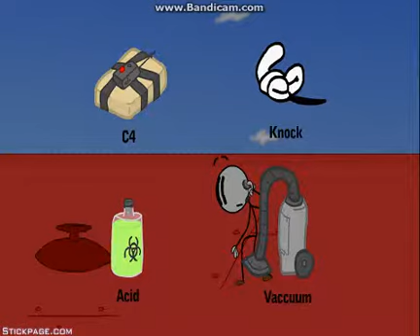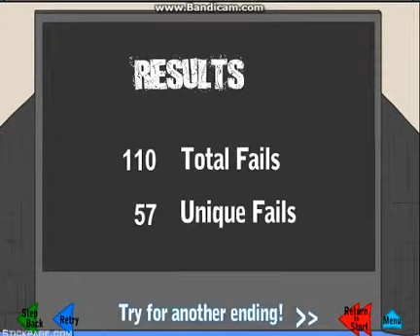Infiltrating the airship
Help stop the top-hat-clan now